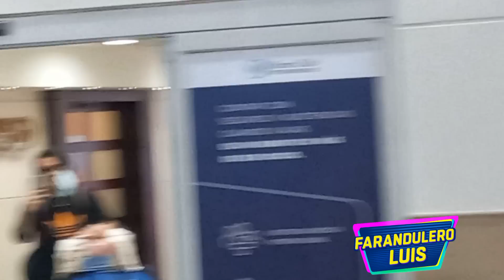Llegó Logan y Logan a Ecuador tras su eliminación del poder del amor.